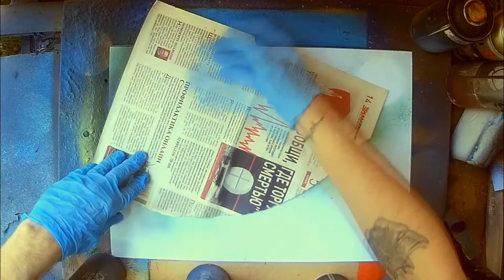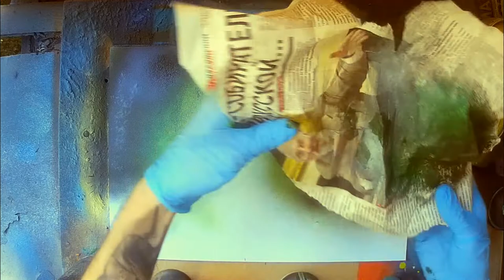The Path to the Forgotten - Spray Paint Art / КАРТИНА БАЛЛОНЧИКАМИ